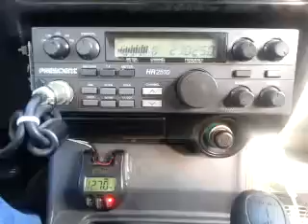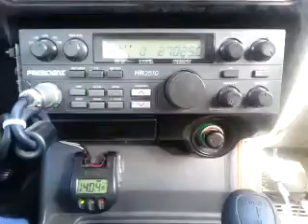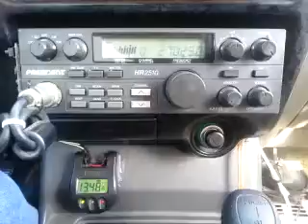12-16-2014 ModSqd TrailBlzrMS